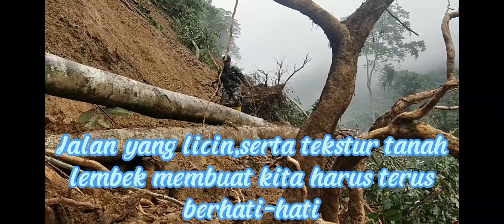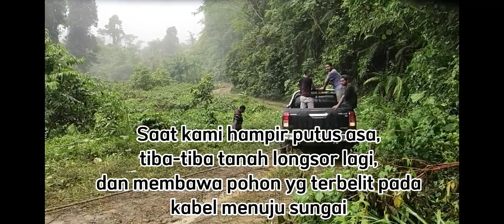Menuju PAPUA yang BERSINAR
Tingginya curah hujan akhir-akhir ini membuat banyak titik longsor di papua barat,salah satunya di distrik sausapor kabupaten Tambrauw.Sehingga mengakibatkan 2 tiang listrik amblas terbawa longsor.
    Dengan adanya kerusakan pada tiang listrik tersebut,distrik sausapor & distrik bikarpun gelap gulita.dikarenakan lokasi longsor yang jauh dari pemukiman warga,petugas PLN pun meminta pendampingan dari Pos,untuk menjamin keamanan saat bekerja.